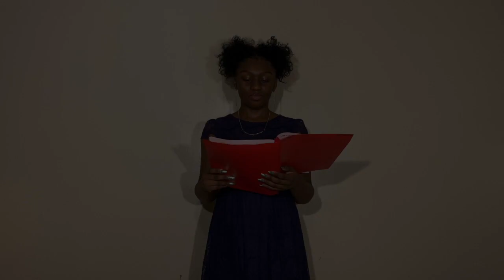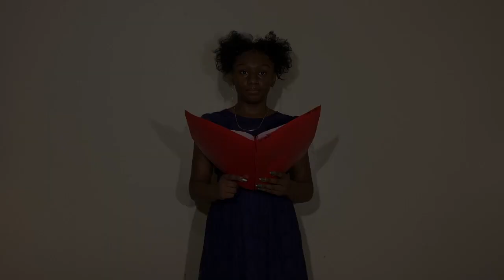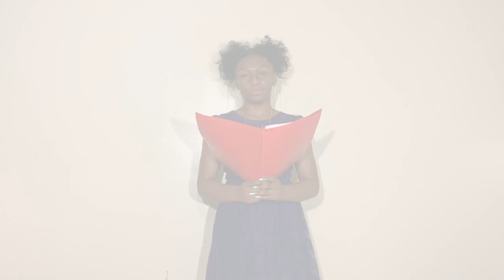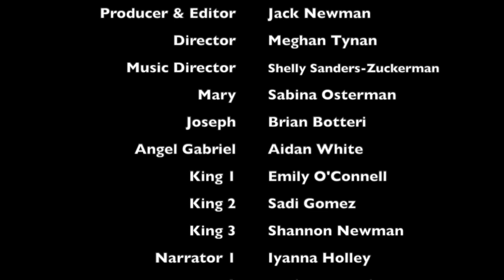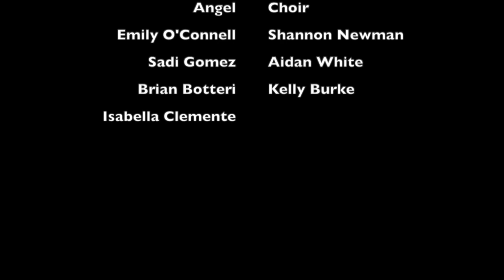Doane Academy presents... The Christmas Mystery - 2020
The global COVID-19 pandemic made it necessary for our oldest tradition, The Christmas Mystery, a play about the Nativity, to be filmed this year instead of being performed in front of live audiences in our chapel. This performance, with roots deep in the 19th century and a script that has not been altered in any way since the 1920s, has continued on through the Civil War, two World Wars, the pandemic of 1918, and now a second global pandemic. The school community came together to ensure that The Christmas Mystery of 2020 would not only go on, but that it would be special and be a performance to be treasured.  Enjoy!